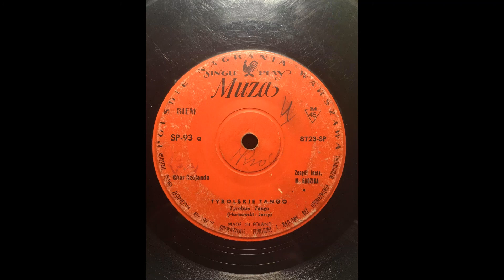Chór Czejanda - Tyrolskie Tango